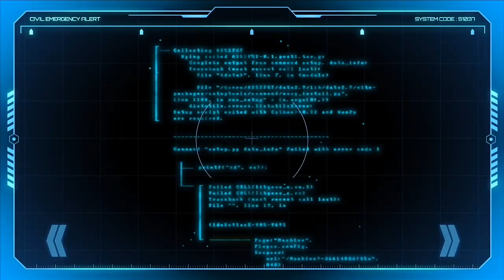Unboxing Prestigio Gimbal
Unboxing Prestigio Gimbal from LAZADA!